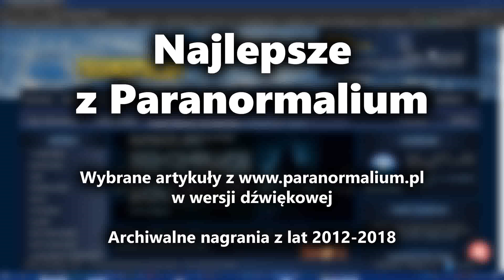Co powinieneś wiedzieć o Zombie